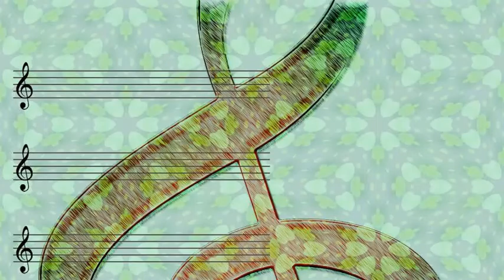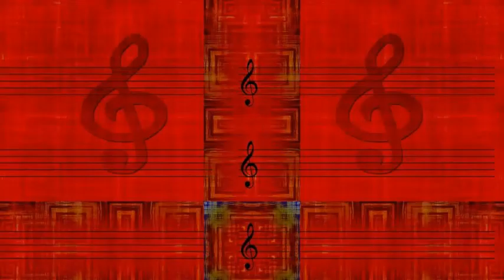Louis Armstrong Feat. Sy Oliver's Orchestra - (When We Are Dancing) I Get Ideas (1951)